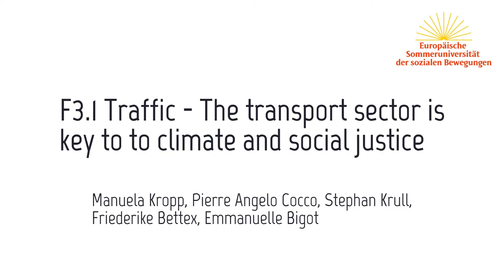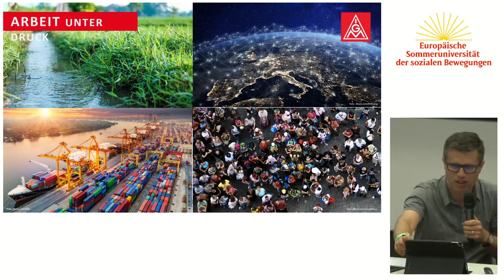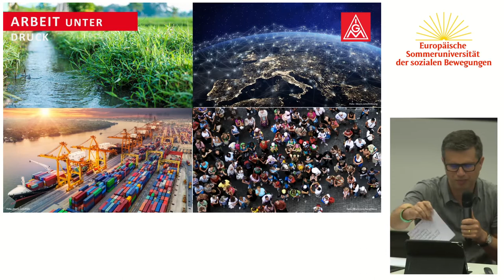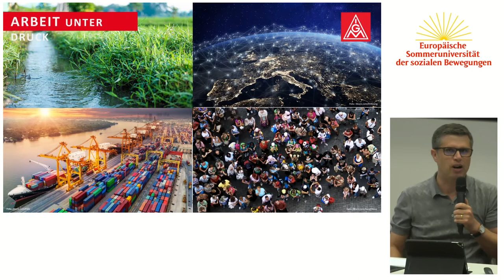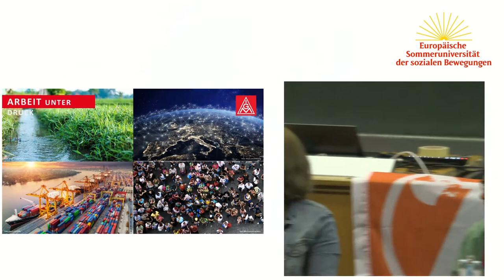ESU2022: The transport sector is key to to climate and social justice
Emissions from the transport sector continue to rise unchecked. The latest IPCC report shows how urgently we need to change course here too. The overall volume of traffic must be reduced and we need a significantly higher share of public transport and rail in the modal split. This applies to both passenger and freight transport. Thousands of good jobs can be created in the production of rail vehicles and vehicles for public transport. Employees must be central agents of change. The new jobs to be created in the production of alternative vehicles and in public and rail transport must meet decent work requirements. In 2020, Fridays for Future in Germany stood in solidarity with public transport workers and supported their strikes - a good example of the climate movement and the labour movement coming together. We will discuss possible strategies with trade unionists, representatives of the climate movement and the Attac group "Einfach umsteigen".